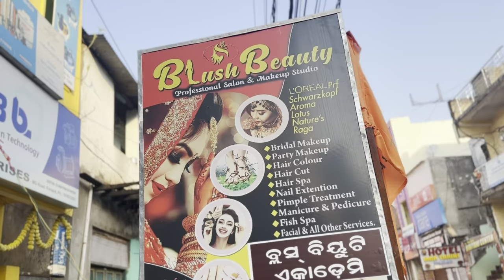How I spent my day at Salon work🥵// Tideness level😞// Happy faces 😋myvlog